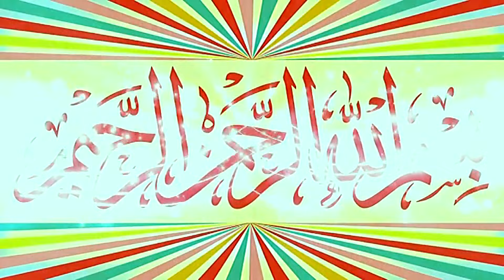Molana Qari ibtisam ilahi Siddiqui Topic Huliya Mustafa.2024.Zafar Okara